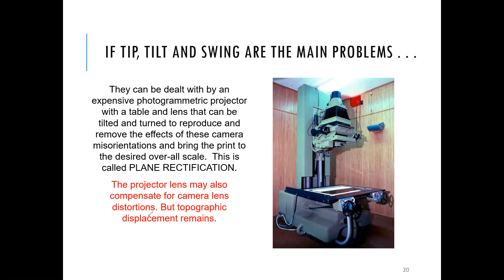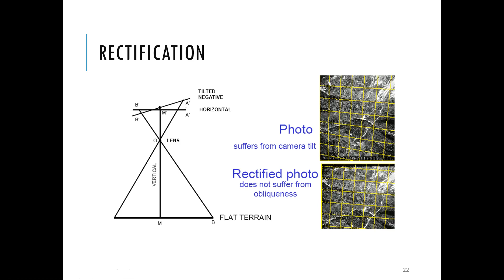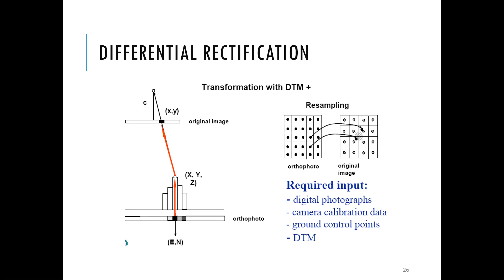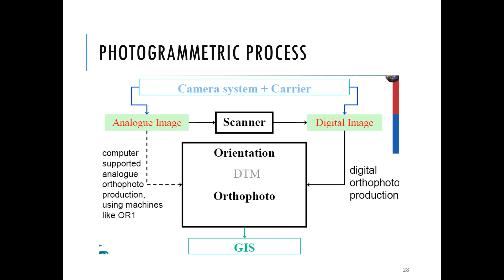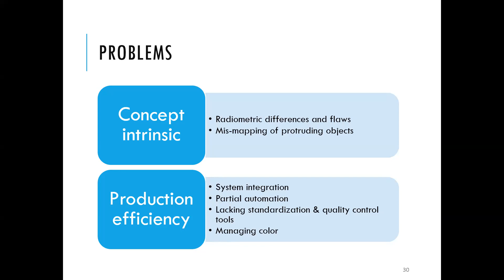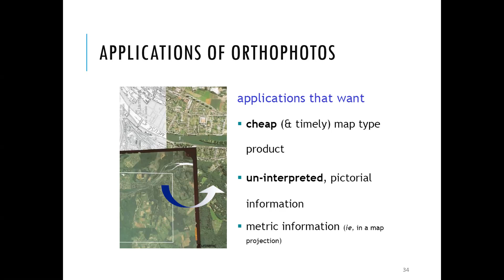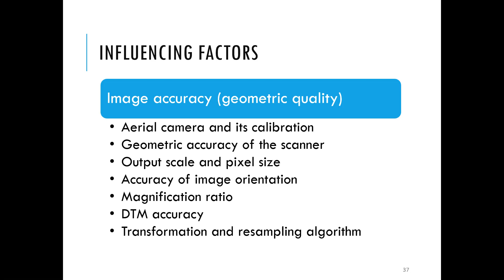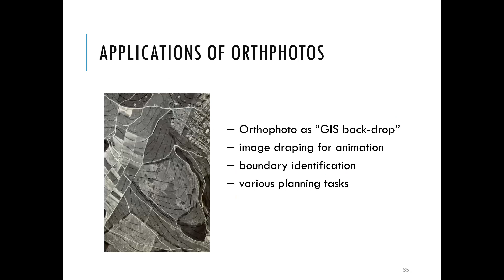Lecture Orthophoto Session II